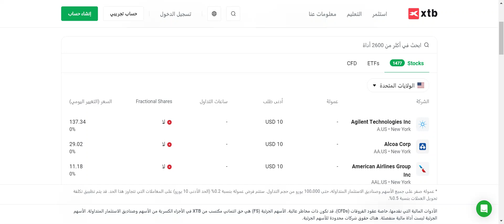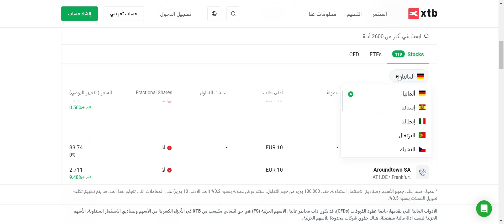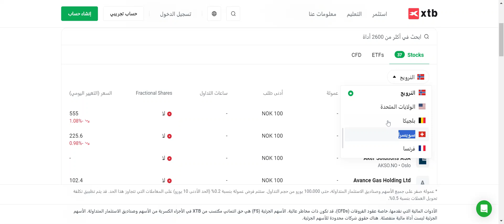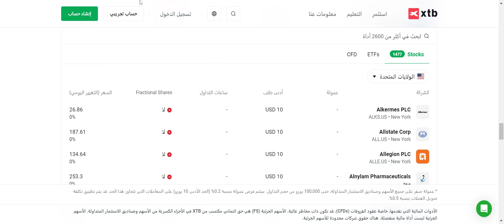الاستثمار في الاسهم الامريكية والعالمية وشراءها وتملكها بشكل فعلي مع الوسيط xtb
افضل وسيط لتداول واستثمار الاسهم الامريكية والعالمية بشكل فعلي مرخص موثوق مضمون في السعودية والامارات وقطر والبحرين والكويت وسلطنة عمان والعالم - شركة XTB الخليجية في دبي كأفضل واقوى الشركات بترخيص مضمون واقوى الخدمات رابط تسجيل حساب اسلامي او عادي او تجريبي
((هام جدا : هذا الفيديو وكل فيديوهات القناة وقنواتنا الاخرى غير موجهة للمقيمين في: الاردن ونحن لا نقدم اي خدمات اطلاقا في الاردن وقمنا بحظر روابطنا هناك))

ننصح حاليا بشركة xtb الخليجية العالمية في دبي كأحسن وافضل وسيط وشركة تداول فوركس وذهب ونفط واسهم ومؤشرات ومعادن اسلامية موثوقة. رابط تسجيل حساب اسلامي او عادي او تجريبي

شركة اكس تي بي تحمل اقوى التراخيص مثل ترخيص سلطة دبي المالية وترخيص الحكومة البريطانية والاسبانية والبولندية وغيرها.

وتقدم افضل المنصات والخدمات والمزايا .

الدول التي لا تقدم فيها شركة xtb خدمات التداول يمكن اختيار وسيط اخر موثوق في لائحة شركات موقع s3ode.com الموثوقة والمجربة الرابط

للطلبات الخاصة والاستفسارات : تواصل واتس اب على رقم 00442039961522 اضغط هنا

قروب واتس اب الخاص باستراتيجية التداول الهرمي بالتعزيز لمن يريد الدخول